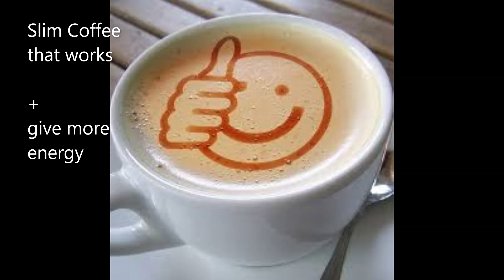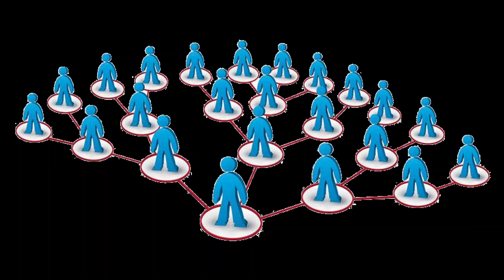MUSU NJIE - Tel:7046841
Name:
My presentation of Valenturs (USA) products

Slim-coffee product - reduce weight rapidly'
Fantastic skin- and health products